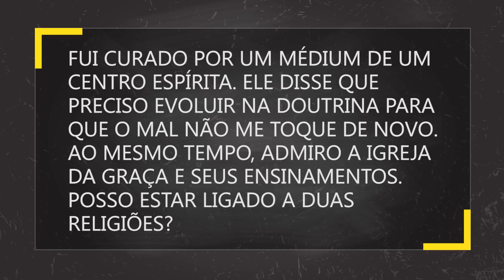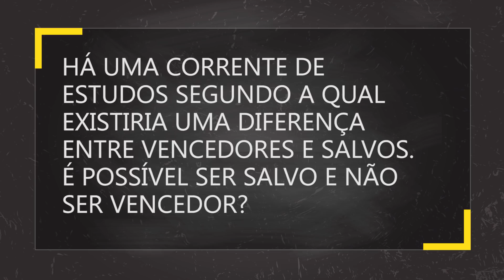Perguntas dos crentes: Perdão e salvação | Missionário Responde #03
Você já fez coisas horríveis e acha que Deus não pode te perdoar? Acha que não está salvo? Assista a este vídeo e pare de deixar o diabo te enganar.

▷ ESCUTE O MISSIONÁRIO R. R. SOARES
▷ IGREJA INTERNACIONAL DA GRAÇA DE DEUS
▷ CANAL SHOW DA FÉ
▷ CONHEÇA A NOSA ACADEMIA TEOLÓGICA
▷ REVISTA GRAÇA SHOW DA FÉ
▷ ESCUTE A NOSSA RÁDIO
▷ ASSISTA RiT TV
▷ ASSINE AGORA A NOSSA TV